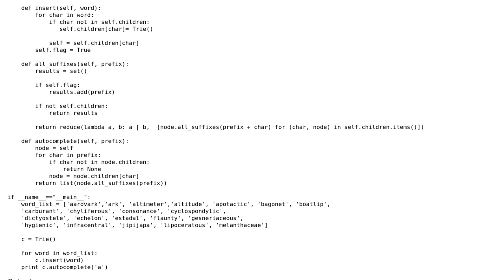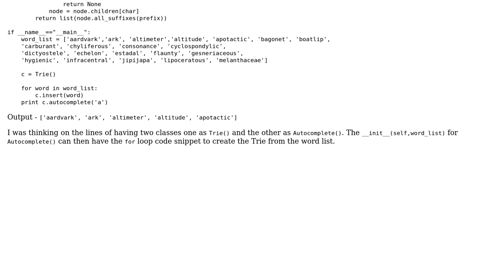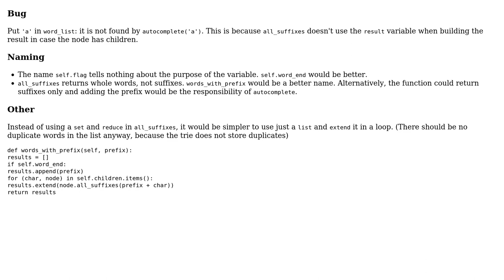Code Review: Auto-complete using Tries in Python with OOP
With thanks & praise to God, and with thanks to the many people who have made this project possible! | Content (except music & images) licensed under CC BY-SA | Music | Images & others | With thanks to user Vogel612 user Janne Karila user aamir23 and the Stack Exchange Network Trademarks are property of their respective owners. You are responsible for your own actions.